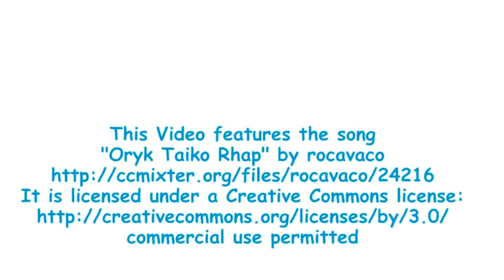25 October 2022(1)